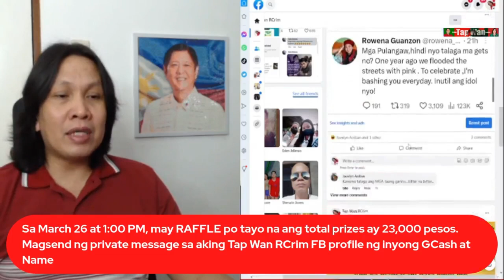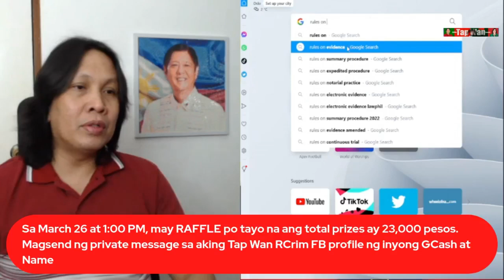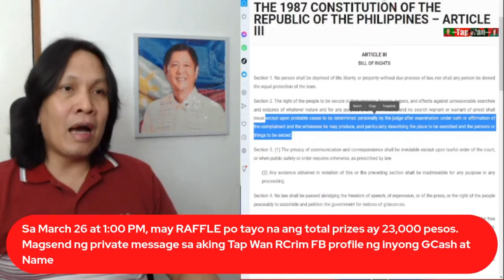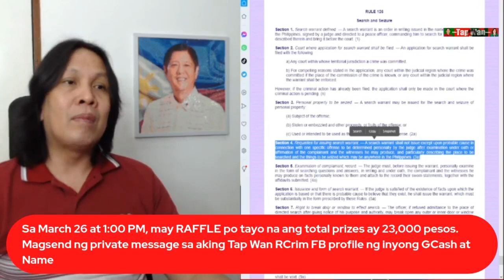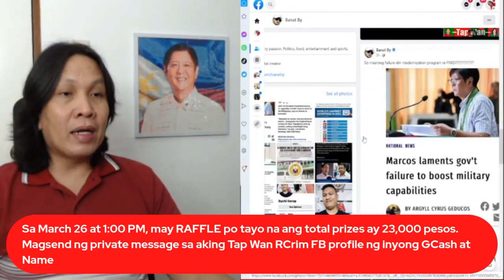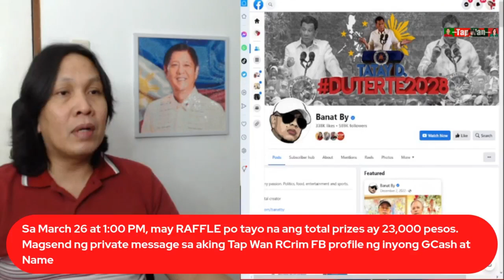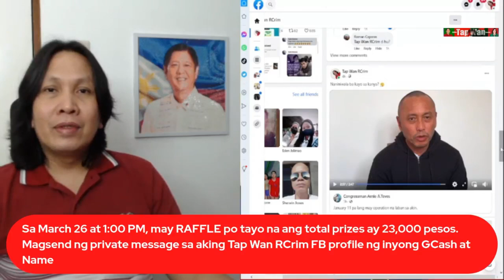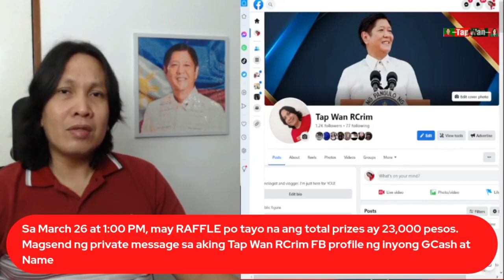BANAT BY, hinahalintulad kay NINOY AQUINO si CONG. ARNIE TEVES